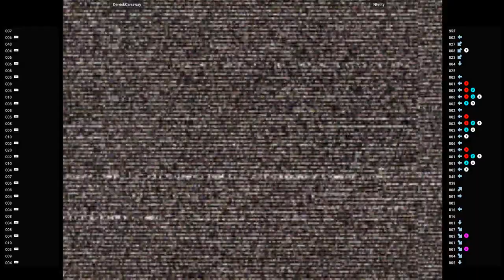CVS2 🕹 DerrickCarraway VS Nfinity